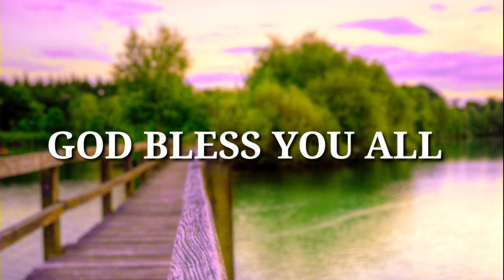CADENZA 2020 | ROUND -1 RESULTS | CATEGORY-2 | AGE : 9-18